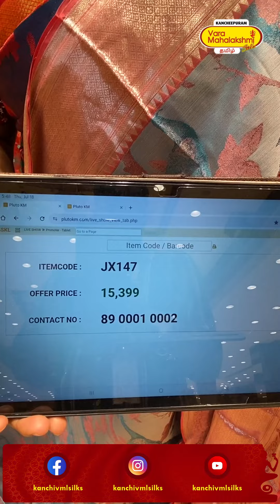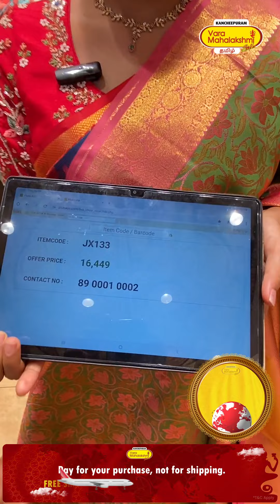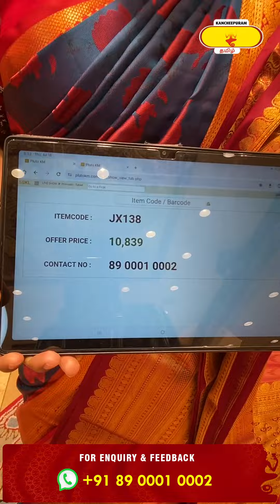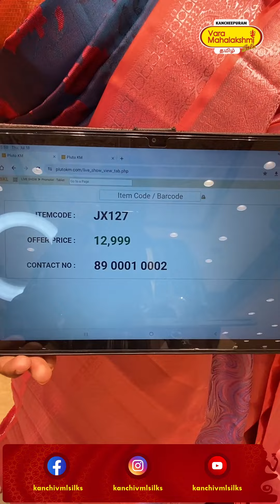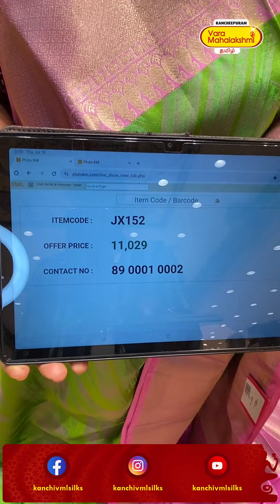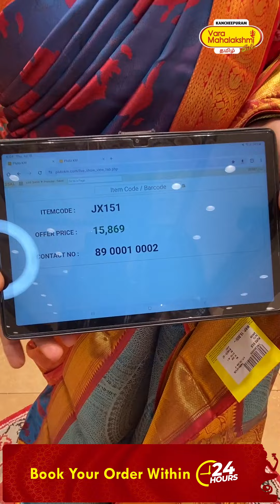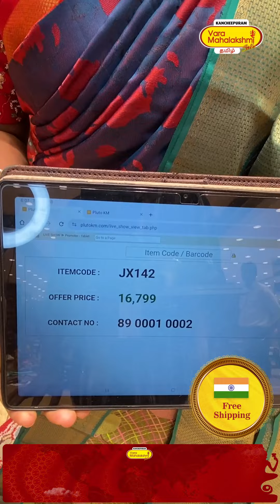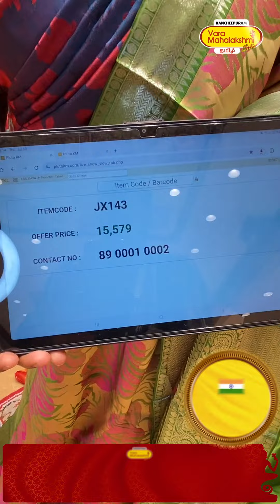Pattu Fancy Thread Weaving Sarees Below 15k || Kancheepuram Varamahalakshmi Silks Sarees LIVE